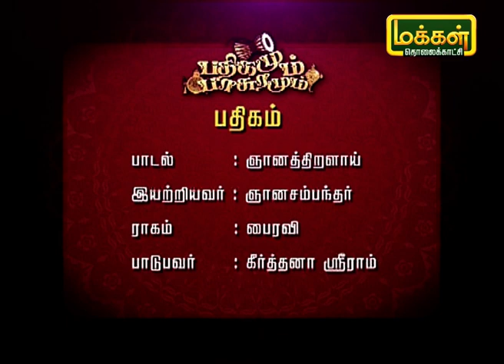பதிகமும் பாசுரமும் | Pathigamum Pasuramum | Makkal TV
மாதங்களில் சிறந்தது மார்கழி மாதம் என்று கூறுவார்கள்.மார்கழி மாதம் என்ற உடனே நினைவுக்கு வருவது பதிகமும் பாசுரமும் தான். இன்றைய நிகழ்ச்சியில் பதிகமும் பாசுரமும் பற்றி பார்ப்போம்.